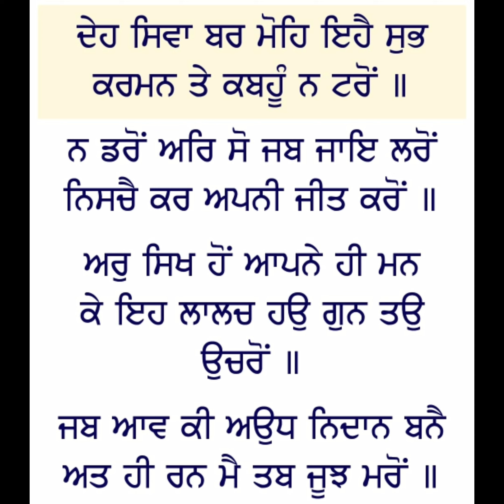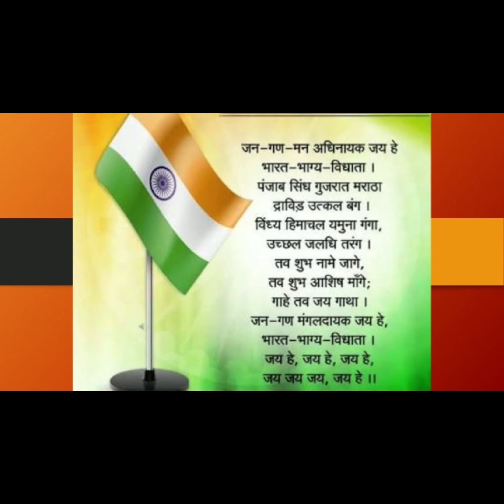ONLINE MORNING ASSEMBLY IN GURU NANAK PUBLIC SCHOOL RAJOURI GARDEN NEW DELHI INDIA ON 5TH MAY 2020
The purest little souls of Guru Nanak Phulwari pray to soothen the world.  Faith heals  ,confidence cures !!